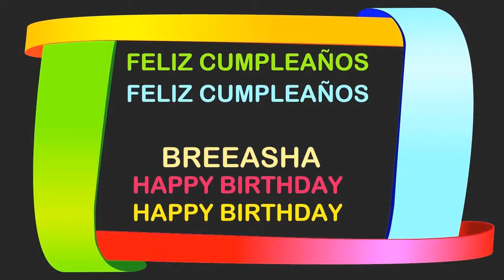Breeasha Birthday Postcards & Postales